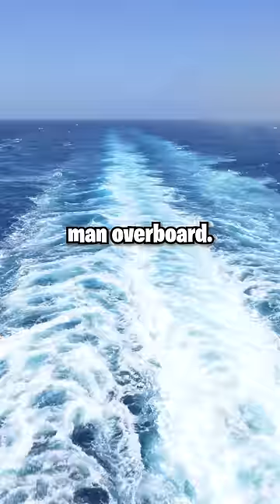Have You EVER Heard Mr. MOB on a Cruise?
This is what happens in a Man Overboard Situation. If you hear Mr. Mob on a cruise, you'll know what's going on.